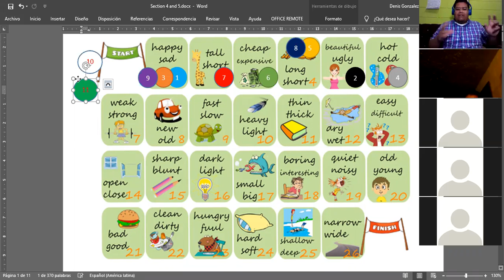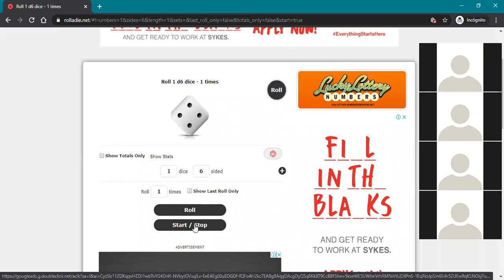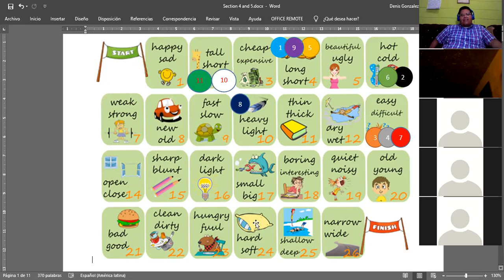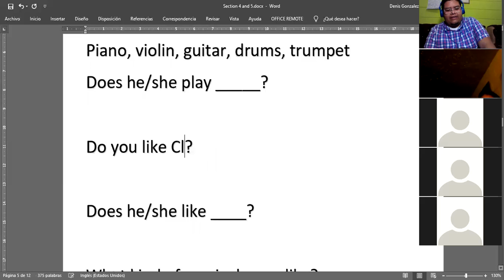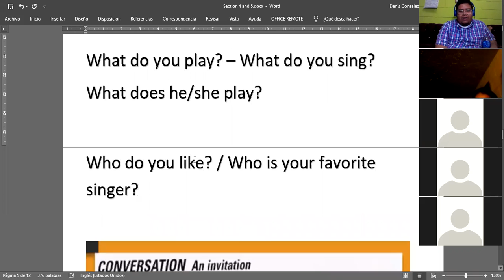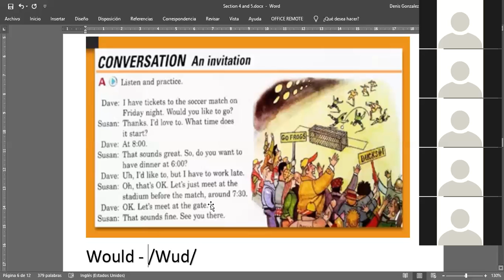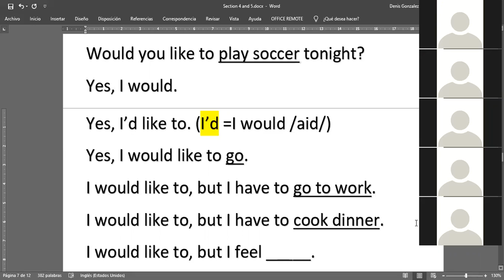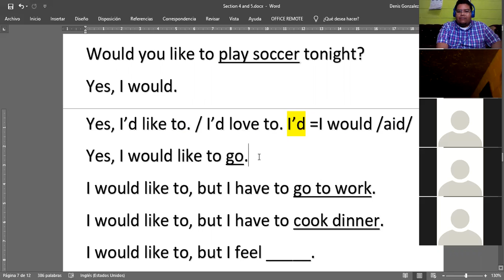Ingles Corporativo- Feb. 11th - Would